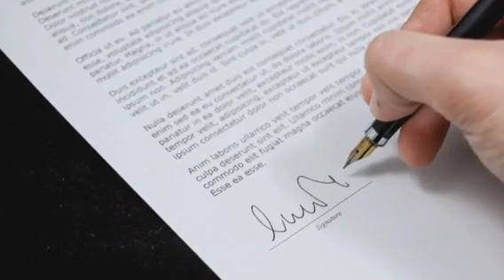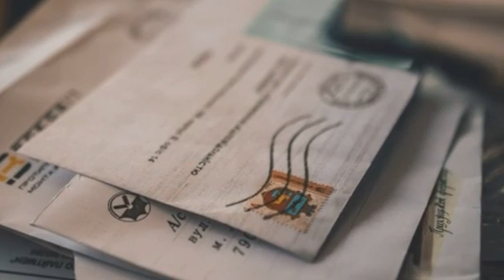Latest News For Pakistani In Saudi Arabia|Saudi Ministry Of LabourNews|Saudi Flight News|Expatriates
This video is about now what is the Saudi plan.this video about the saudi government has said now about labour.this video explains what the saudi government says about when saudi flights will open.